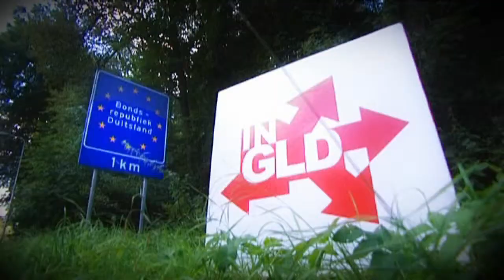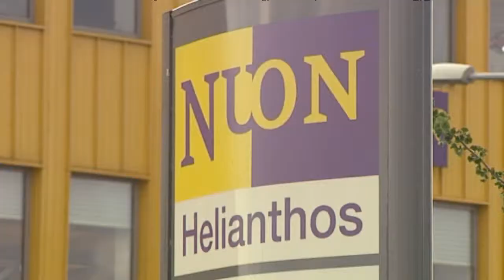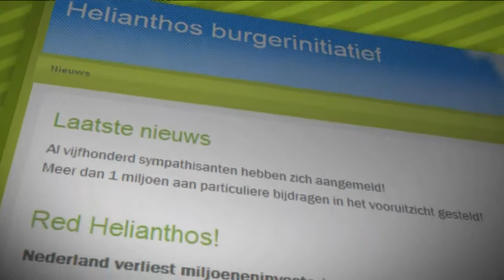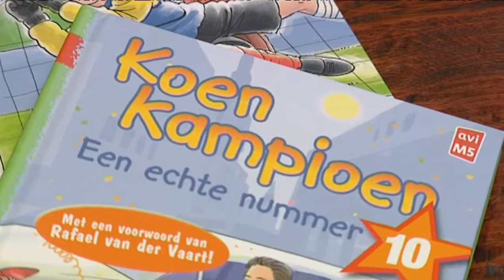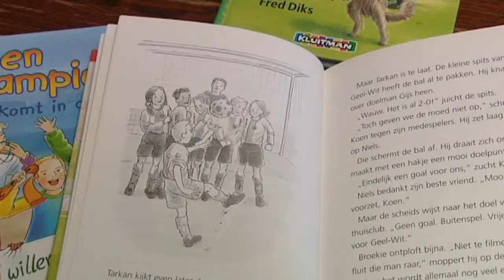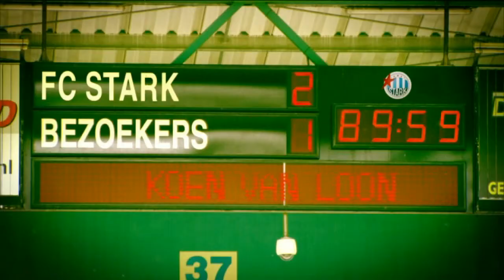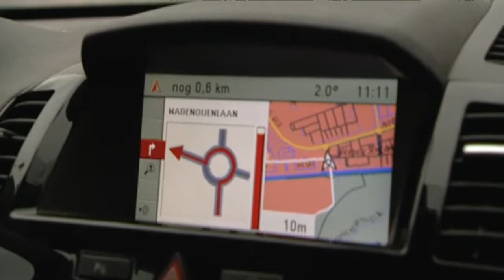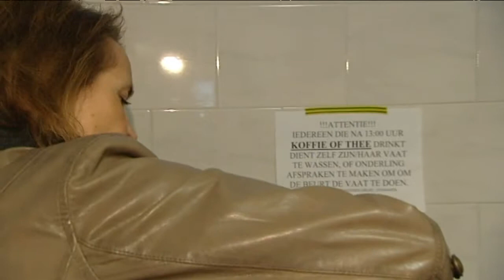In Gelderland 11 januari 2012